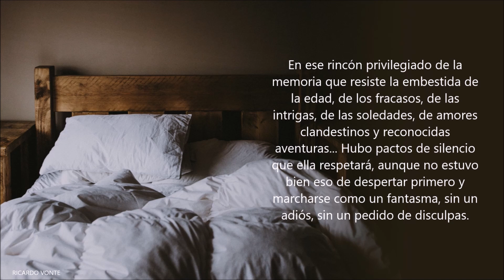ESTOY VIVA - De Viviana Simionatto - Voz: Ricardo Vonte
Un extenso pero muy profundo texto para escuchar con mucha atención.
"MIÉRCOLES DE CORREOS", un espacio donde los suscriptores me envían sus Escriros y Poemas. Gracias a todos ellos.
Hoy un texto de la reconocida Escritora argentina VIVIANA SIMIONATTO titulado "ESTOY VIVA"
MÚSICA EN ESTE VIDEO :
Majestic Palace Rooms [Full version] by MusicLFiles
Foto de Bruno Aguirre
Foto de Caleb Kastein
VIDEO EN VIVO :
Cámara, Dirección
de Artey Fotografía
HERMANN VON HAUS
Canal YouTube de RICARDO VONTE: